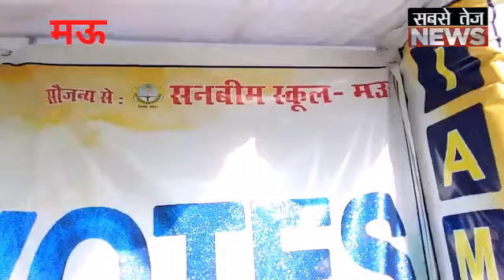Mau:जिलाधिकारी ने मतदान कर कही ये बातें live।sabsetejnews